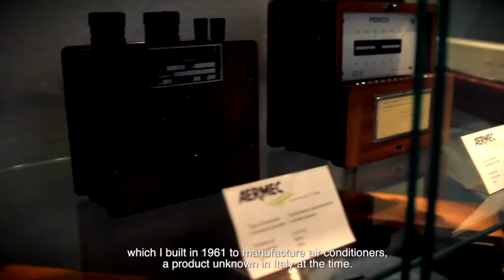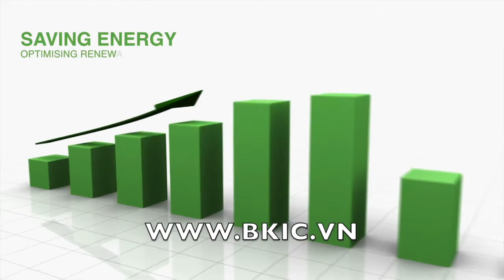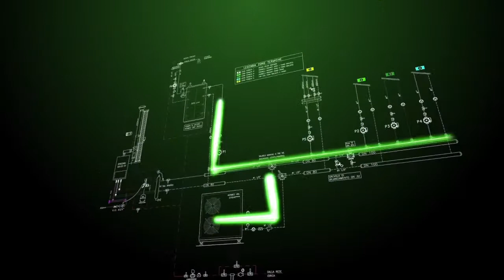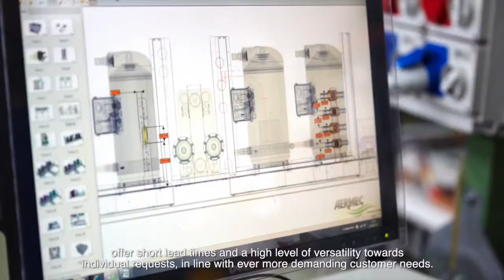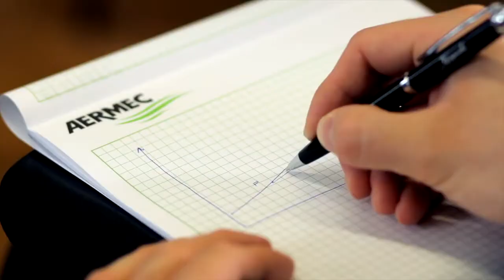Aermec SpA Company Video in English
TỔNG QUAN VỀ AERMEC ITALY